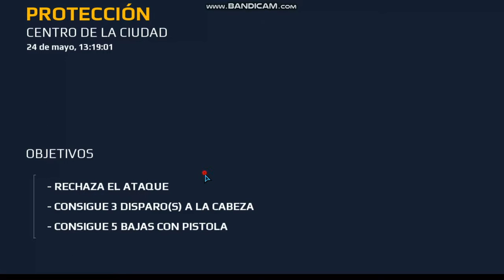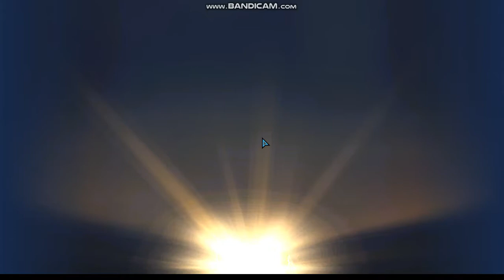Jugando Modern Combat 5 Completando desafios Parte 1